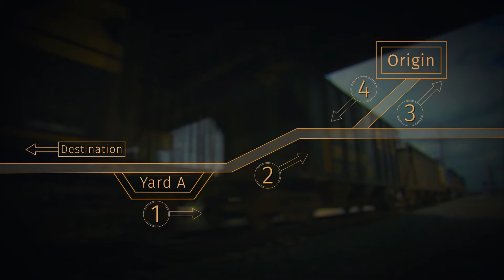Freight Railroads & Forced Access (Overview)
The Forced Access proposal championed by some rail customers would require railroads to provide switching services for their competitors at regulated, below-market rates. Learn why this proposal would have devastating impacts on railroad productivity and service.

Sign up for our newsletter at AAR.org/The-Signal